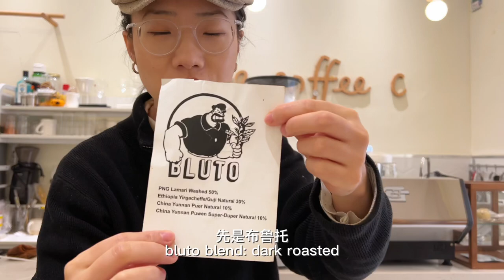cafe vlog | coffee shop in Xi’an China | proper vlog after covid restrictions |中英字幕 | ENG sub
Hello! 你好！
We are a coffee shop in Xi’an, China:
enjoy coffee club

I am Yuan.
I used to be an English teacher at primary school and then an auditor at PwC.
And then i fell in love with coffee. So I quit my job and started making coffee.

This coffee shop was established in 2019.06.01 by me and my friend, Xiaohui.

It has not been an easy journey especially during last year 2022 because Covid happened just half year since we opened and Covid restrictions has hugely limited our daily openings. (that’s another topic)

So we’ve been trying everything we can to just survive: vlogging has been one of these. Posting on Chinese social medias like Weibo and Bilibili has gained us a lot of followers, who liked our vlogs and have been expecting our updates, which gave us enormous motivation to record, edit and post.

After China lifted all the domestic Covid restrictions since December and hopefully international travel would be more easily, I think it’s time for me to step up my vlog by adding English subtitles and also posting on YouTube since THIS is the platform where I can communicate with people all over the world about COFFEE.

And if you ever travel in China, do come to Xi’an (i highly recommend because Xi’an has a long history and many historical sights to visit) and drop by to have a cup of coffee!

Recorded on iPhone14.